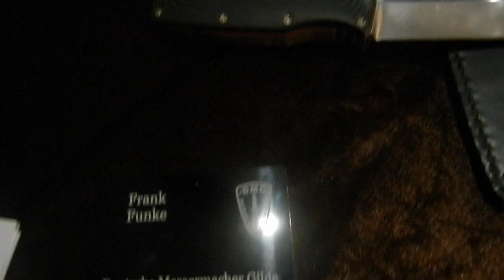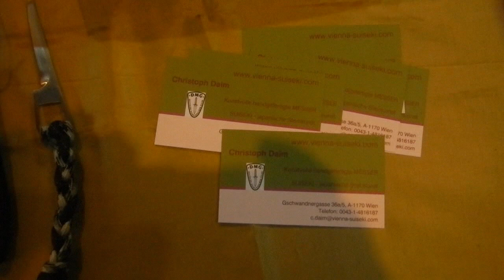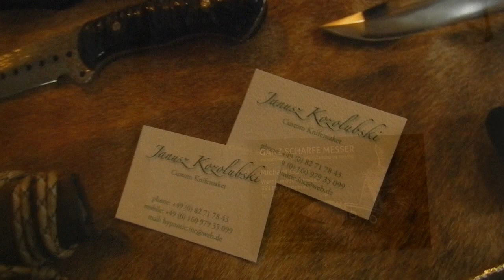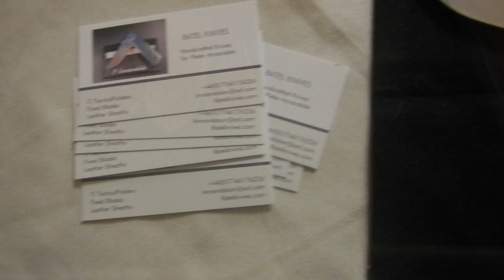MESSER KLINGE STAHL 2013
Ausstellung handgefertigter Messer der DMG in Dresden.
Handmade knives trade fair in Dresden Germany.

Ich konnte nicht alle Messer in der Zeit filmen. Ich hatte auch nicht von jedem Messermacher die Erlaubnis.
Ich kann nur eines sagen...Respekt an die Leute die solche wunderschönen Messer herstellen.

I could not film all the knives in this time.  I also had not the permission from all knife makers. I can only say one thing ...  respect to all the people who make such beautiful knives.

Link zur Deutsche Messermacher Gilde (DMG) / Link to the German Knife Makers Guild (DMG):

Aussteller /Exhibitors:

Steffen Lindner  (Belgischer Brocken) :)
Jürgen Schanz
Pieter Annandale
Otto Bauer
Markus Becker
Gerd Bernütz
Wolf Borger
Christoph Daim
Michael Eifler
Frank Funke
Michael Dr. Ganz
Wilfried Gorski
Reiner Grösche
Gary Headrick
Iris Heerdes
Michael Henninger
Karel Hons
R. B. Johnson
Eberhard Kaljumae
Johann Klemm
Janusz Kozolubski
Felix Lachmann
Gunther Löbach
Riccardo Mainolfi
Hermann Masshammer
Erich Niemeier
Klaus Papke
Hans-Joachim Pöhler
Otakar Pok
Daniel Renner
Sigi Rinkes
Harald Schlott
Michal Sielicki
Aleksandar Spasov
Egbert Stolpe
Egon Trompeter
Richard Zirbes

Licenses:
Pentagram, HeavyHunter, Rocker, WhatsItToYaPunk, Periscope, BustinLooseWLead,
RockYourWorld, RockerChicks, PopMetal